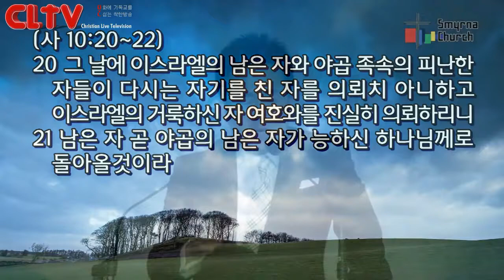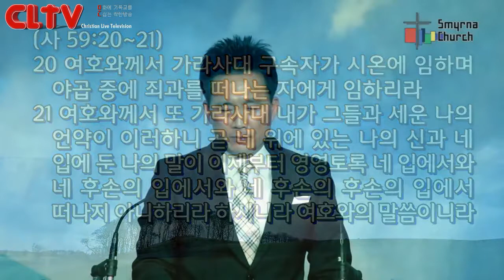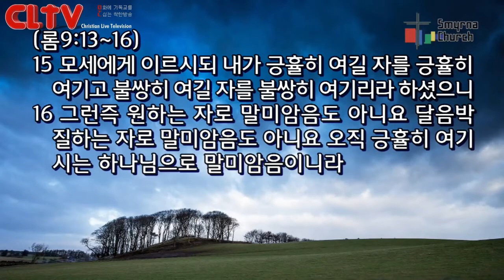CLTV파워메시지_로마서(100회)_'이삭같은 자라야'_서울서머나교회(김성수 목사)